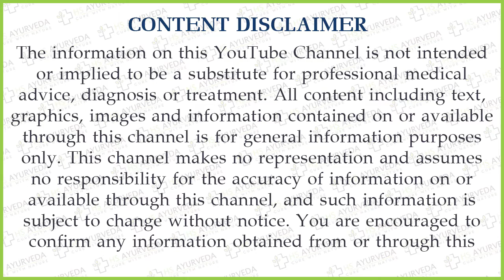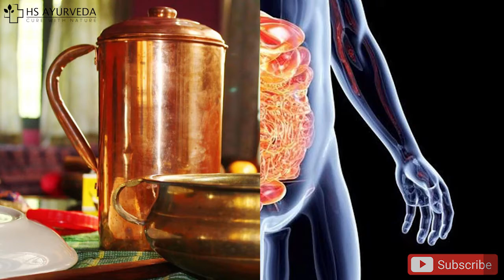क्यों बोला जाता है तांबे के बर्तन से पानी पीने को अमृत| Health Benifit Of Copper Water | HS Ayurveda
If This Video Help You A Little Bit Then...

Comment Your Views On This Videos
And

तांबे के बर्तन में गर्म पानी पीने के फायदे,
तांबे के बर्तन में पानी पीने के नुकसान,
तांबे के बर्तन में पानी पीने से क्या फायदा,
तांबे के बर्तन में पानी पीने के फायदे और नुकसान,
तांबे के बर्तन में खाना बनाने के फायदे,
तांबे के बर्तन में नींबू पानी पीने के नुकसान,
tambe ke bartan